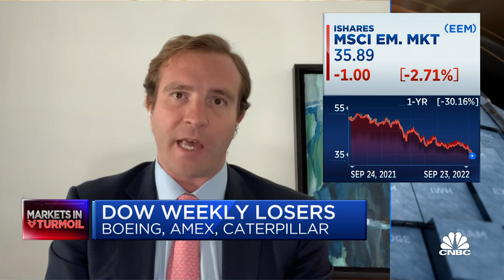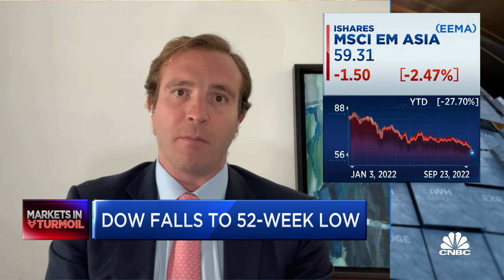We think high-quality fixed income is looking more and more attractive, says JPM's Lebovitz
David Lebovitz, JPMorgan Asset Management global market strategist, joins 'Closing Bell' to discuss how an investors can navigate the current market environment and more.